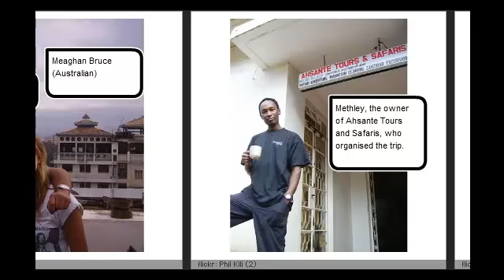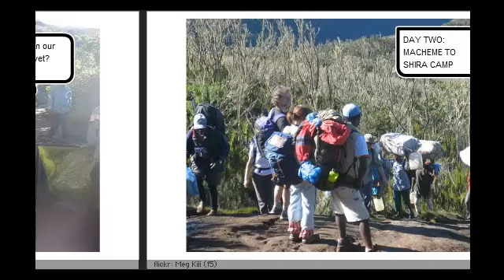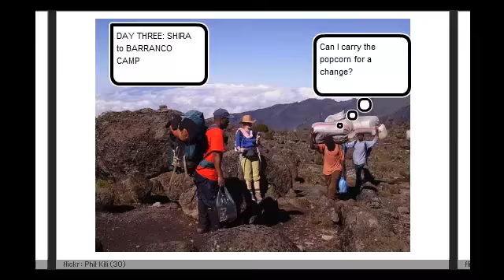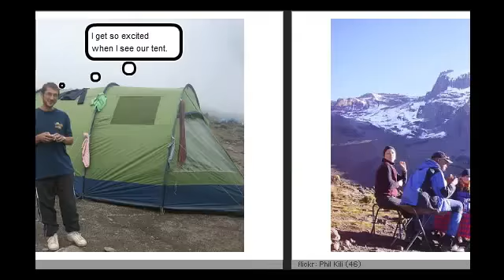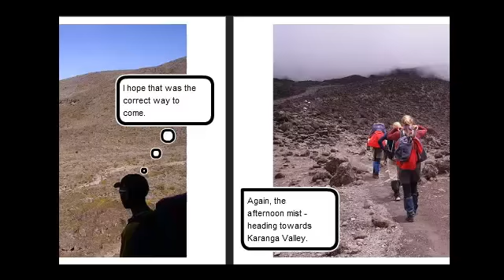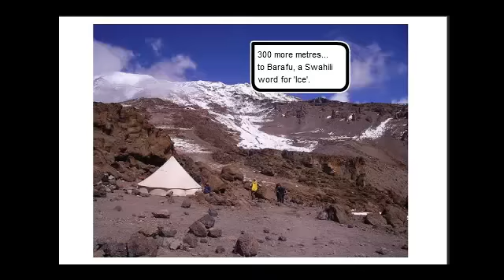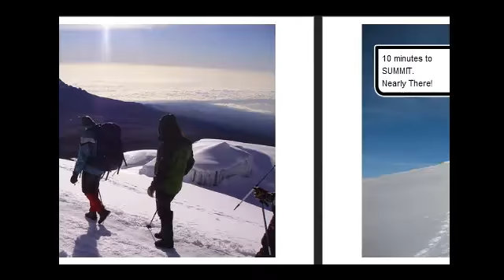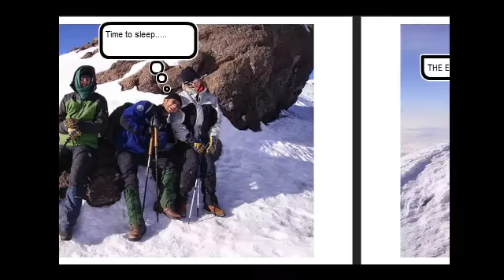Phili Does Kili (remix)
Phili Does Kili (Remix) - Photo Montage of a climb to the summit of Mount Kilimanjaro (5985m), Tanzania.  Created using Bubblr and Camtasia.